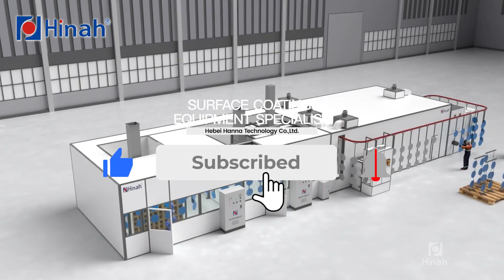Diamond Saw Blade Powder Coating 3D Animation Show + Actual Photos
Hebei Hanna Technology Co.,Ltd（Mark Lee）
Add: Shijiazhuang City, Hebei Province, China